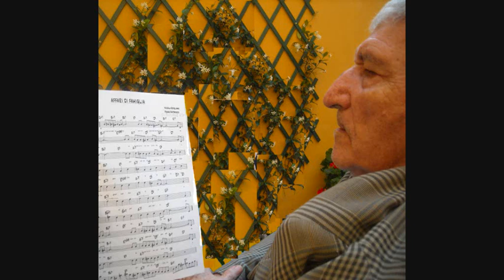I SENZANICOLA...IN4! - affari di famiglia - gli inediti di Nicola Arigliano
Da una irriverente ma simpatica filastrocca che Nicola soleva indirizzare a chi lo stava contrariando, Frank Antonucci ha tratto questa canzone che riabilita in un certo senso la funzione di sfogo della parolaccia e...scagli la prima pietra chi non l'ha mai utilizzata! per la serie "quando ci vuole, ci vuole".